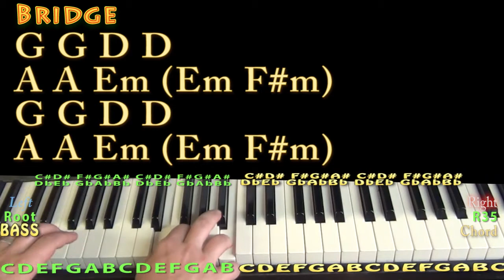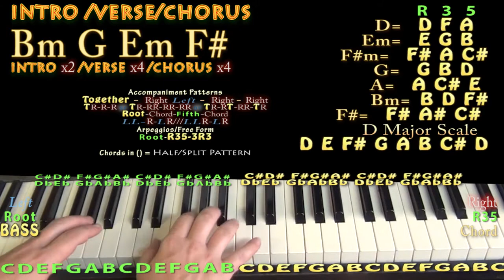High By the Beach (Lana Del Rey) Piano Lesson Chord Chart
PLAYLISTS FROM MUNSONMUSICLIVE:
MUNSONCOVERS GUITAR LESSONS HIGH BY THE BEACH CHART ...